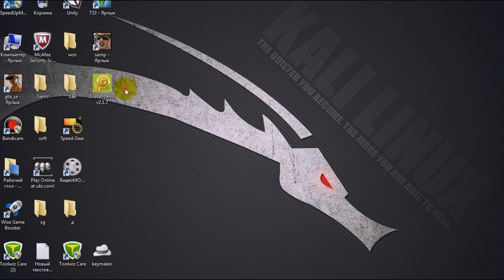РЕАЛЬНЫЙ ЧИТ НА АВАТАРИЮ 2017! НАКРУЧИВАЕМ ЗОЛОТО!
Сегодня я расскажу Вам о еще одном способе взлома (накрутки) золотых монет в нашей любимой игре Аватария!
Чит без вирусов и без всякой рекламы!
ЕДИНСТВЕННЫЙ РЕАЛЬНО РАБОЧИЙ ЧИТ НА ЗОЛОТО ДЛЯ АВАТАРИИ! НЕ ВЕРИШЬ? СМОТРИ САМ!
Пароль: 12345